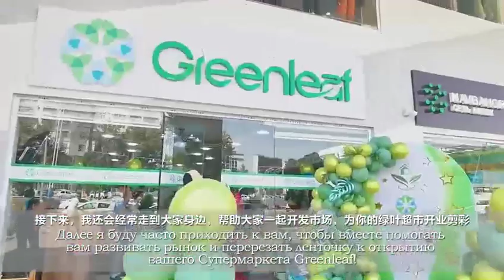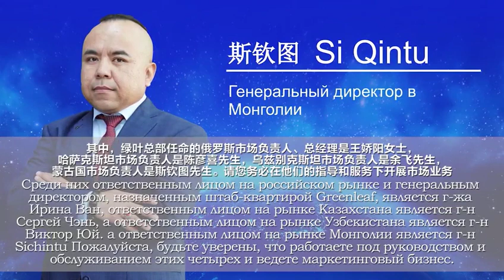Обращение президента компании GREENLEAF Сюй Цзианьчжэна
🇺🇿 🔔 🍃 Greenleaf kompanyasi Presidenti Xu Jiancheng janoblari tomonidan yuborilgan rasmiy video murojaati.

🇷🇺 🔔 🍃 Официальное видеообращение, отправленное Сюй Цзианьчжэн, президентом компании Greenleaf.